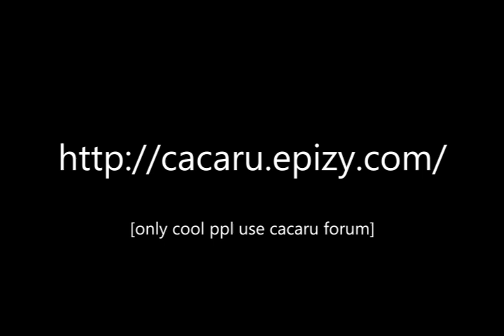Chop suey - Episode 60: 8-24-24... we got some guy off the street as a guest